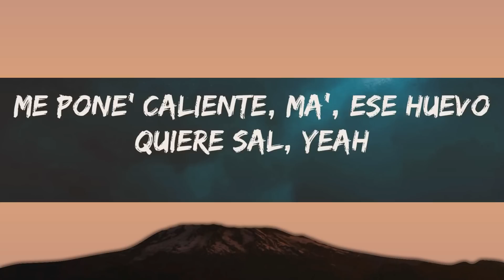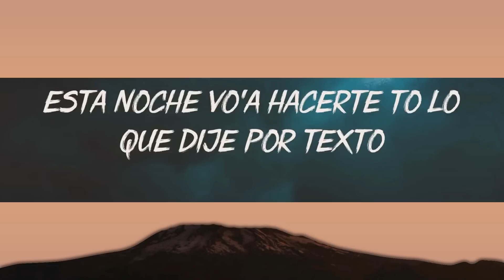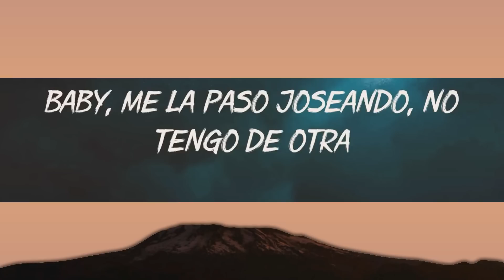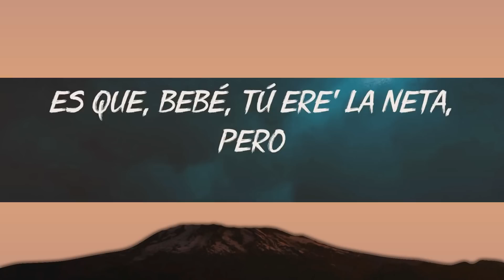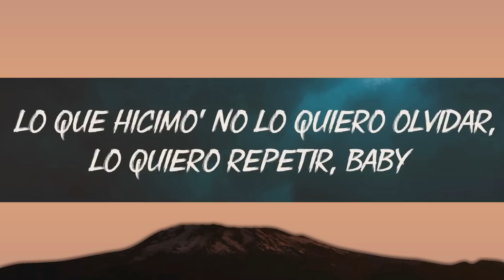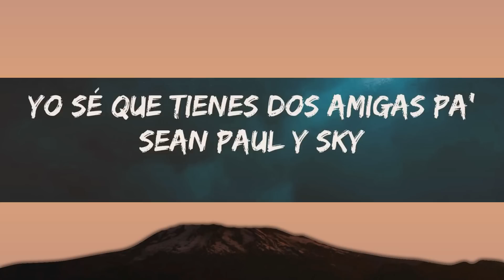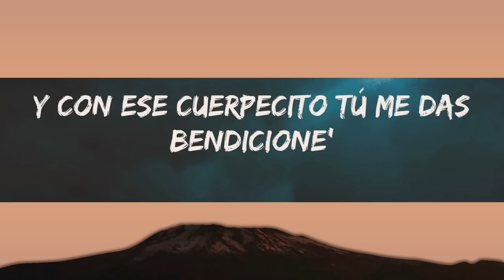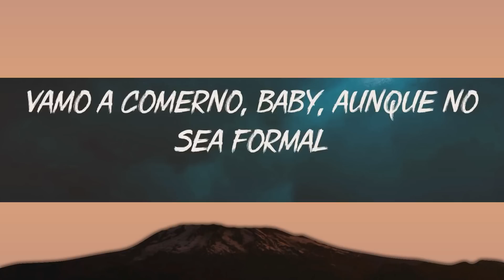Feid, Sean Paul - Niña Bonita (Letra/Lyrics) | SkyCloudy_letra | Little Lyrics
Feid, Sean Paul - Niña Bonita (Letra/Lyrics) | SkyCloudy_letra
letra,latin letra,latino music,letra music latin,latin music